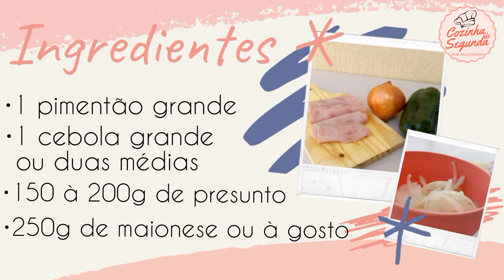RECEITA DE SALPICÃO CREMOSO | salpicão diferente com APENAS 4 INGREDIENTES simples e rápido | 14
Salpicão com 4 ingredientes pronto em poucos minutos!
SALPICAO é um clássico na mesa dos brasileiros, famoso nas ceias de Natal no final de ano e em ocasiões especiais! Mas hoje vamos preparar uma receita de salpicão DIFERENTE!

INGREDIENTES:

 • 150 à 200g de presunto
• 1 cebola grande ou duas médias
• 1 pimentão grande
• Maionese (use uma de qualidade)

✅Modo de preparo ensinado no vídeo. ✅

Oi eu sou a Ana!

Seja bem vindo(a) ao Canal Cozinha de segunda!

Aqui no canal espero te ajudar a embarcar no mundo da cozinha com receitas simples, fáceis e rápidas!

Meu maior objetivo é apresentar uma culinária descomplicada, prática e com ingredientes que você tem ai na sua casa! Receitas do dia-a-dia, econômicas e muitas DICAS!

Videos novos toda semana, a principio segunda e quinta!